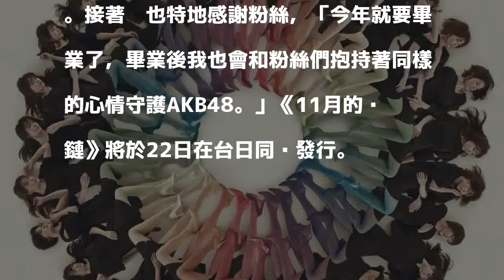2017/11/28 18:06
〔記者陳立妍／台北報導〕日本夯團AKB48第50張單曲《11月的腳鏈》，首周銷量勇破109.5萬張，空降日本公信榜單曲周榜冠軍！

發表評論評論如下。